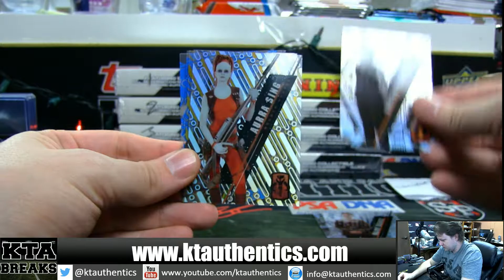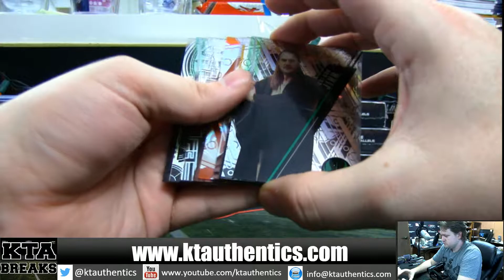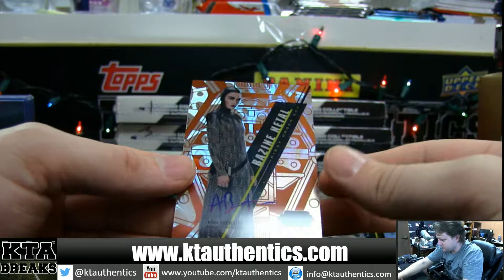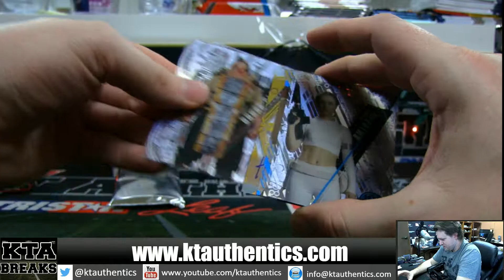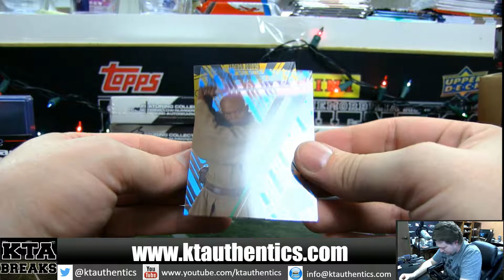KTAuthentics - 2016 Topps Star wards high tek 1 hobby box break - nutcracker33 #2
2016 Topps Star wards high tek 1 hobby box break - nutcracker33 #2